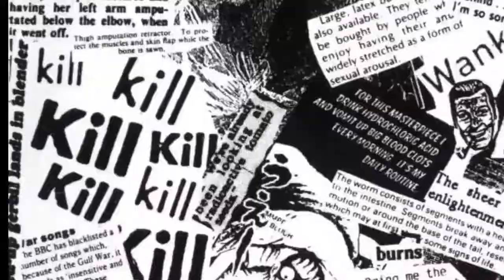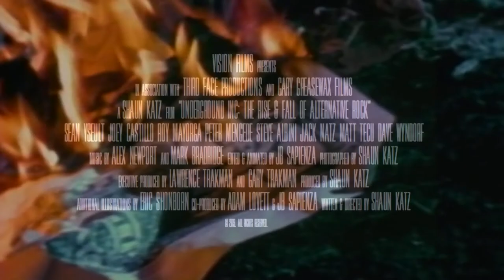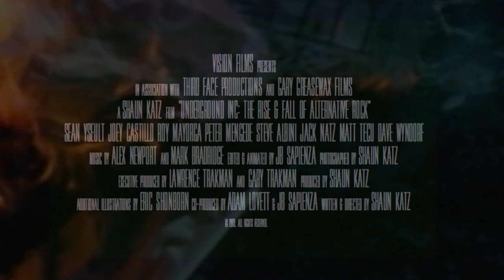Underground, Inc: The Fall and Rise of Alternative Rock - Trailer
When Nirvana hit the music scene in the early 1990’s, fans around the world fell in love with the rasping vocals and distorted power chords. Witness the rise of the alternative rock scene in the wake of that success. Starting with roots in 80's underground punk, hear first-hand accounts of the meteoric rise to mainstream dominance, and how it came crashing down against a world of excess and greed. Some of the most important and overlooked musicians of the period tell this story in their own words.